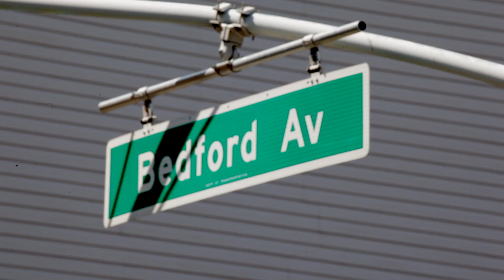Falling Into Fashion With Haley Reinhart: Episode 1 || Baeble Music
Falling Into Fashion With Haley Reinhart: Episode 1, exclusively for Baeble Music.